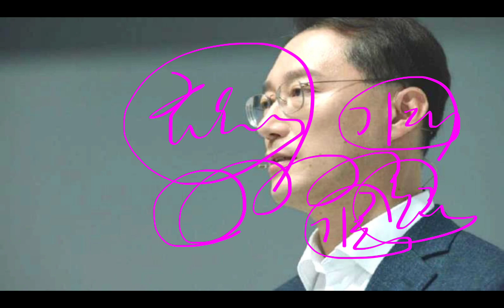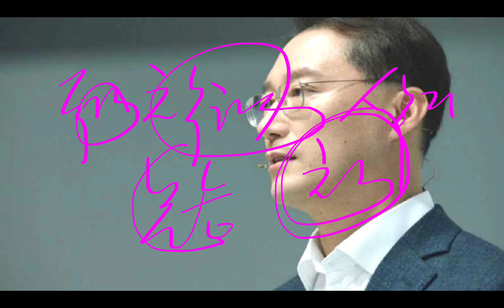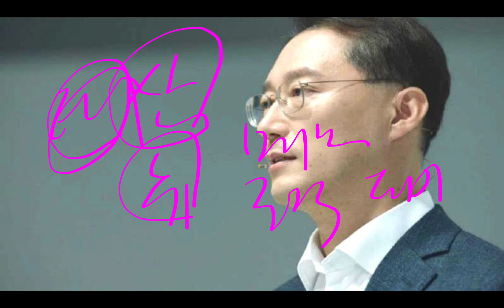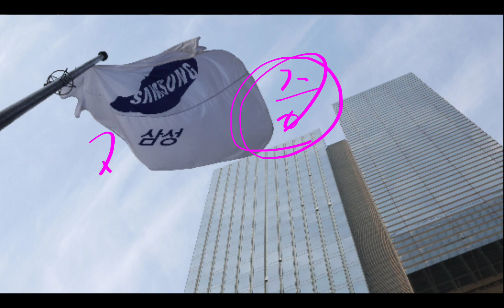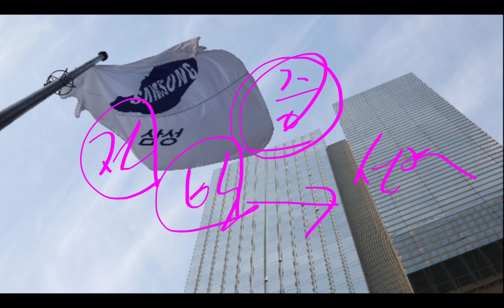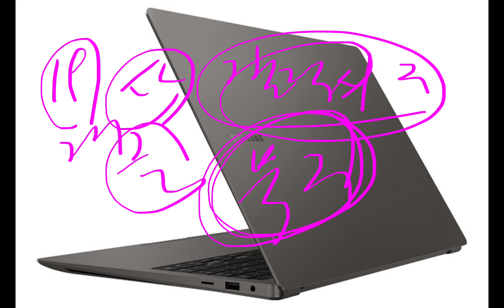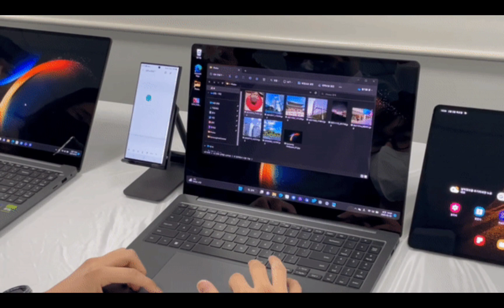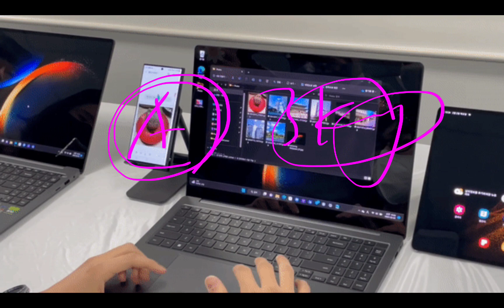(23-3-24-1) 오늘의 삼성전자 "최신 깜짝 소식들!!"💥💥💥💥